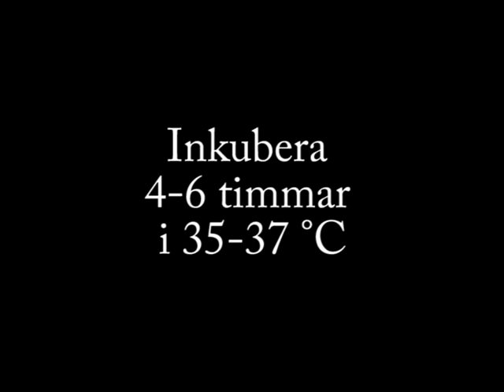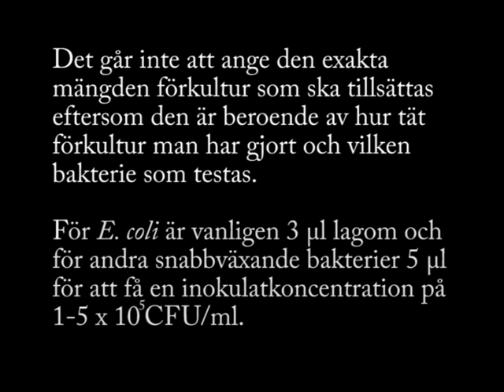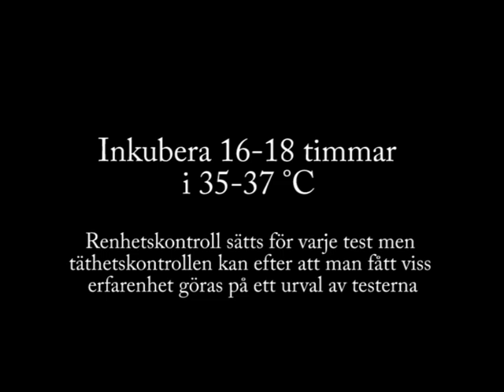Mikrodilutionsmetod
Instruktionsfilm om antibiotikaresistenstest med mikrodilutionsmetod. Testerna sätts från förkultur. Även räkning av inokulatets täthet demonstreras.